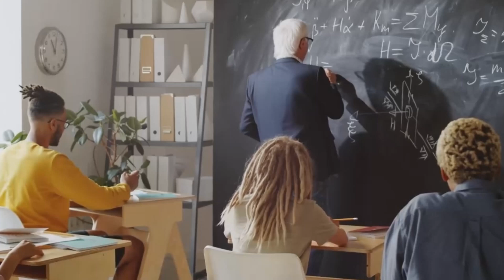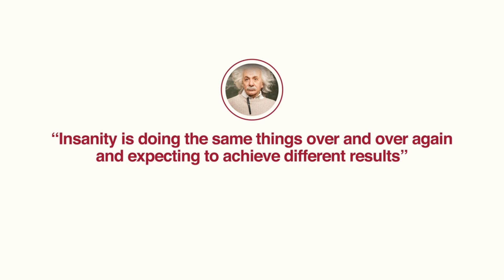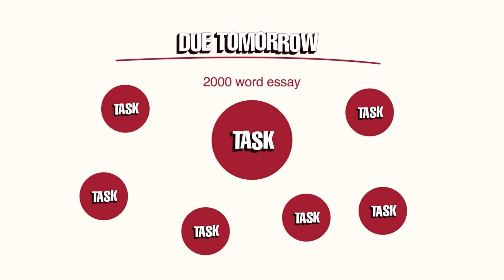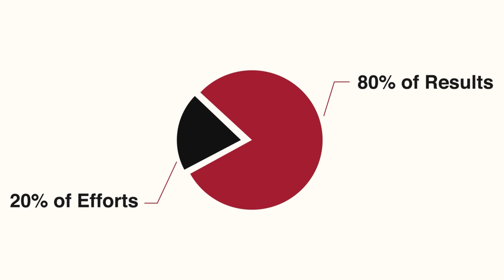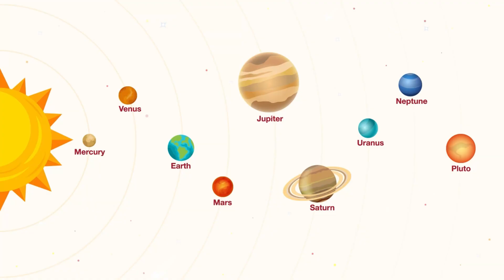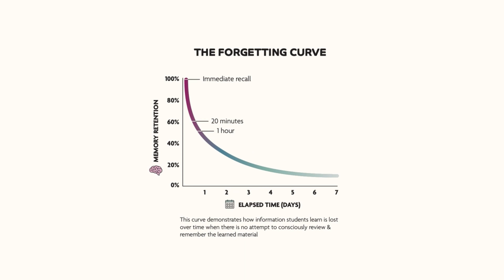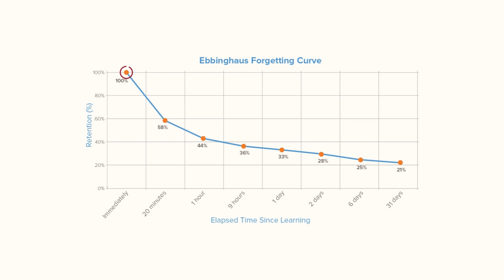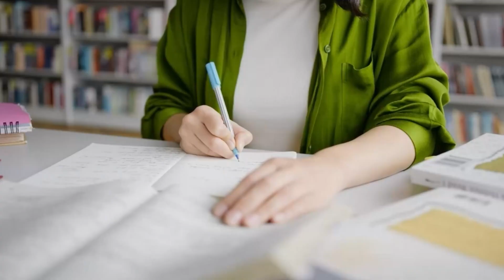7 science based study techniques that got me through Harvard | How I study smarter, not harder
School is such a big part of our lives, we spend so many years in school learning, but we never actually learn the most important skill to help us to be successful in school, we never learn how to learn. It’s just assumed that you will go to class and figure it out, os in this video I am going to teach you 7 science based study techniques that got me through Harvard.

🕙  TIMESTAMPS
00:00 Intro
02:15 Eat that frog
04:15 Pareto Principle
05:50 Parkinson's Law
06:05 Pomodoro Technique
08:30 Active Recall
09:40 Flashcards
10:07 Feynman Technique
11:50 Mnemonics
14:25 Spaced Repetition

- How to study the night before your exam in 7 simple stepsI Last minute exam tips to save your grades
- 9 study habits of high performance students at Harvard I Become that student in less than 30 days
- 7 science based study techniques that got me through Harvard | How I study smarter, not harder

ABOUT ME:
I am a 28-year-old education advocate from Brazil on a mission to empower students to unleash their potential and turn their “unconventional background” into their unique advantage in their university admissions process and beyond by sharing admission tips, study hacks, and productivity frameworks on YouTube.
I hold a bachelor's Degree in Economics and International Relations from the University of Sydney and a master's degree in Finance from Harvard University - I have also done some pretty cool things like going on an exchange program to the London School of Economics and Social Sciences and Oxford University, intern at the United Nations in New York and Bangkok, traveled to 93 countries, worked remote as a product manager in fintech and cycled 1876km from Greece to Croatia.
My goal is to use the power of social media, where I have over 50,000 followers, to help young people from around the world to get inspired and empowered to chase their dreams and fulfill their academic potential.
I am also the founder of Your Admissions Advisor, where I mentors students from around the world on how to gain admissions to the world’s most competitive universities and beyond.

🙏  A special thank you to each one of my 230 subscribers - Ps: if you are one of us, comment "High Achiever Team"